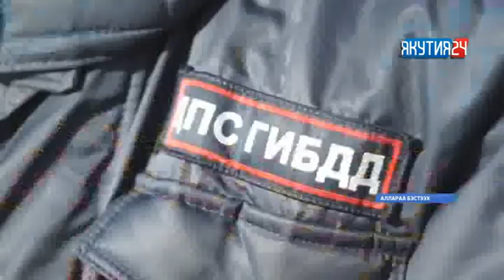«Аллараа Бэстээх-Дьокуускай» хайысхатыгар алта суоппар ыстарааптанна